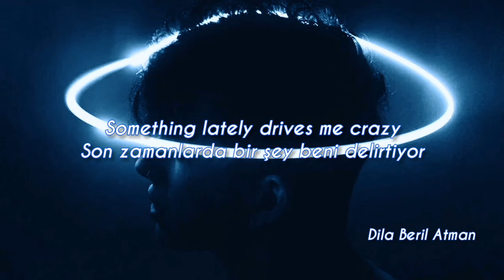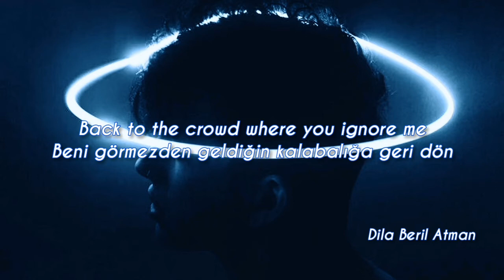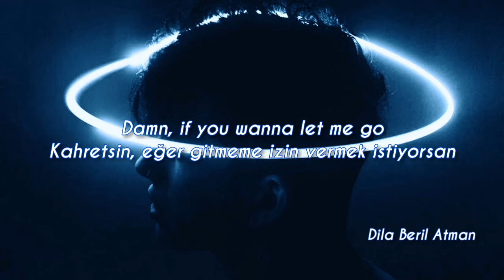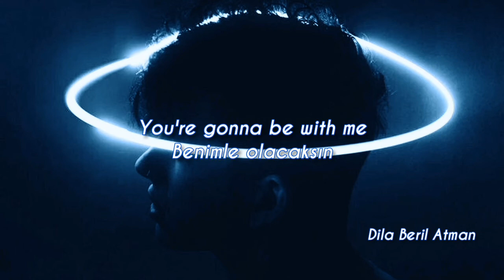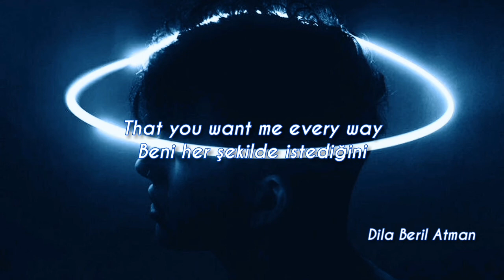Simon Curtis - Super Psycho Love (Nightcore) Türkçe Çeviri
°Trippin' : Sanrı, halüsinasyon, hayali, kişinin kendi aklından uydurmuş olduğu gerçek ile bağı olmayan şeyler.

Hem erkek, hem kadın için uygun fiyatlı olan butiğime göz atmak isterseniz. ♡

Sözler:
Something lately drives me crazy
Has to do with how you make me
Struggle to get your attention
Calling you brings apprehension
Texts from you and sex from you
Are things that are not so uncommon
Flirt with you you're all about it
Tell me why I feel unwanted?

Damn, if you didn't want me back
Why'd you have to act like that?
It's confusing to the core
'Cause I know you want it
Oh, and if you don't wanna be
Something substantial with me
Then why do you give me more?
Babe I know you want it

Say that you want me every day
That you want me every way
That you need me
Got me trippin' super psycho love
Aim, pull the trigger
Feel the pain getting bigger
Go insane from the bitter feeling
Trippin' super psycho love

Pull me off to darkened corners
Where all other eyes avoid us
Tell me how I mesmerize you
I love you and despise you
Back to the crowd where you ignore me
Bedroom eyes to those before me
How am I supposed to handle
Lit the fuse and missed the candle

Damn, if you wanna let me go
Baby please just let me know
You're not gonna get away with leading me on

Say you need me
Tear my heart out slow
And bleed me

You're gonna be with me

I think you want me too
Please say you want me too
Because you're going to